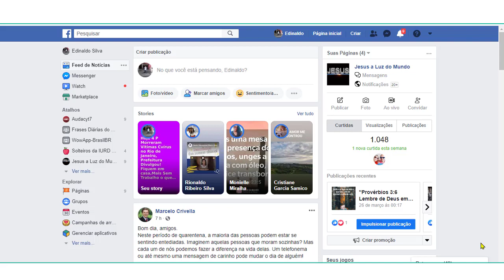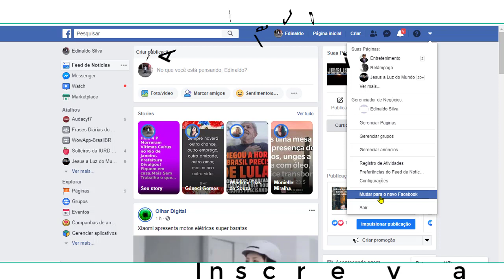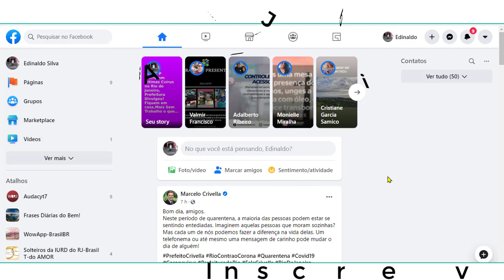Novo Facebook Modo Escuro ou Claro Qual Vc Prefere?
Novo Aplicativo Fundado em 2010  na Romênia Pagando pelo uso dele
Ganhos Instantâneos
Ganhe WowCoins por completar as actividades.
Ganhe instantaneamente WowCoins através da realização de actividades divertidas e interessantes como ver um vídeo, fazer um inquérito, instalar uma aplicação e muito mais Desfrutem, Explore as Funções, Fyber,AppZilo,Adgate,Questionário Pollfish e a Peanut Labs.